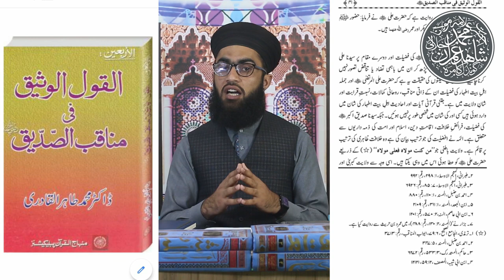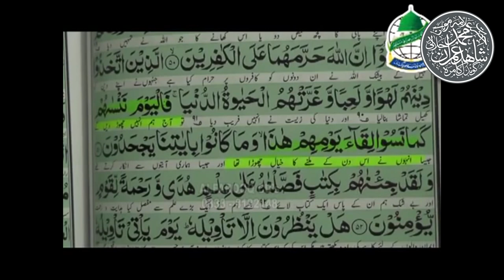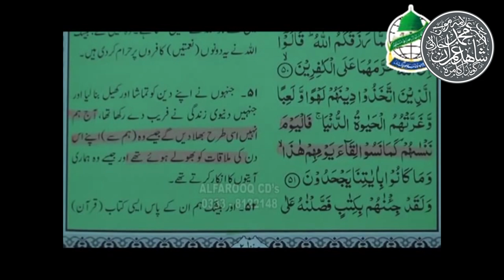Mehtab Minhaji ki Dr Ashraf Asif Jalali Sahib ke khilaf Kizab Bayani ka parda chaak Part (1)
اصلاح عقائد ، اصلاح اعمال ، اصلاح عبادات ، اصلاح معاملات اور وعظ و نصیحت پر مشتمل  و ڈیو
کلپ حاصل کرنے کے لیے مبلغ تحریک صراط مستقیم پاکستان حضرت علامہ مولانا محمد شاہد عمران جلالی صاحب  کےکے آفیشل یوٹیوب چینل کو سبسکرائب کریں اور ساتھ گھنٹی کے بٹن کو بھی دبا دیں تا کہ ہر نئی وڈیو کا نوٹیفیکیشن آپ کو مل جائے۔